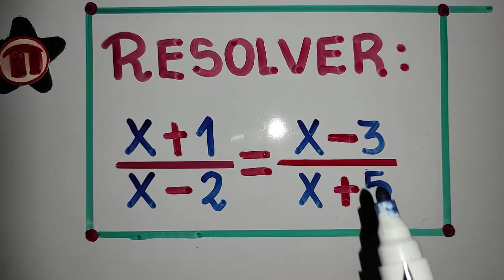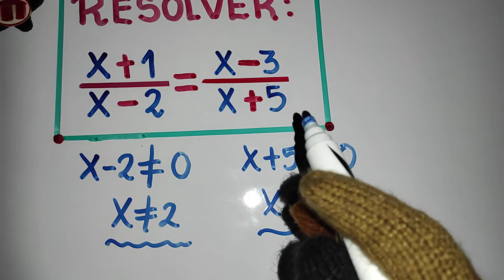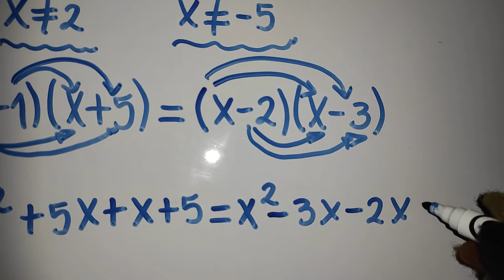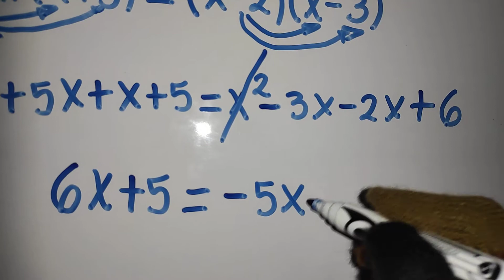Ecuación fraccionaria/Ejercicio básico 1/Álgebra fácil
Resolución detallada de una Ecuación fraccionaria elemental.